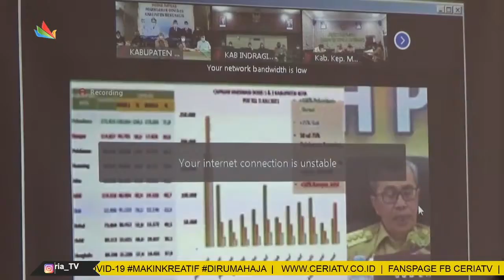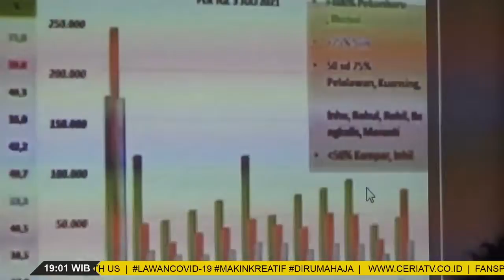STOK VAKSIN DI BENGKALIS HANYA UNTUK 4 HARI